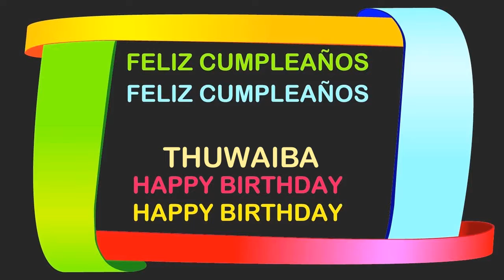Thuwaiba Birthday Postcards & Postales